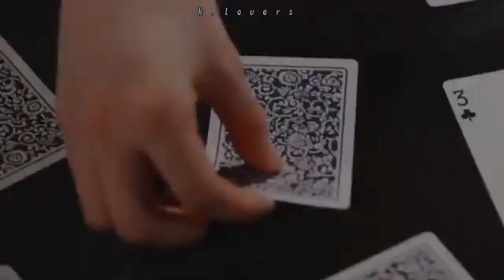Kore klip izle 😈☢️☣️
Teşekürler